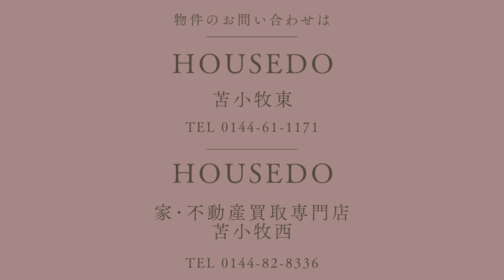3019500★明野新町リフォーム済み4LDK中古戸建★2023年6月全室ペアガラスの内窓交換、2022年8月外壁貼替、屋根塗装、クロス・床張替、キッチン・トイレ・ユニットバス新品交換、間取り変更★